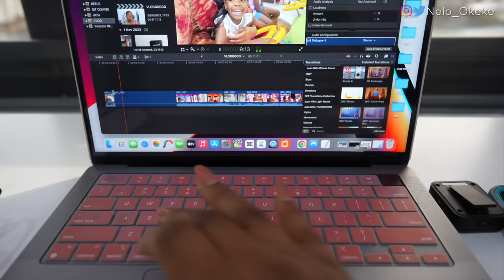My UNFILTERED 6am Productive Day in my Life.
1) My vlog camera
2) My Full frame Camera (sony A7 iv )
3) Tamron 17-70mm F/2.8 for sony A7iv
4) My Rode Lavalier GO Professional Wearable Microphone
5) Memory card
6) My vlogging mic
7) My sit down video mic
8) Another vlog Camera (canon M50)
9) vlogging lens for canon m50 (sigma 16mm for canon)
10) sit down video lens for canon m50 ( sigma 30mm for canon)
11) My Tripod
12) My hand held tripod

MY KIDS